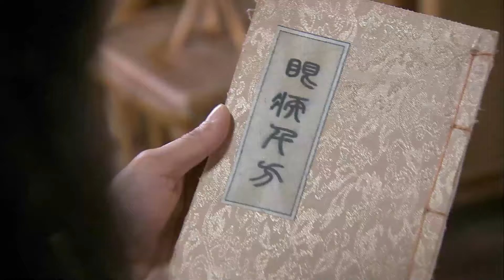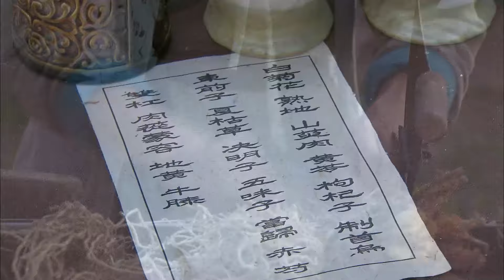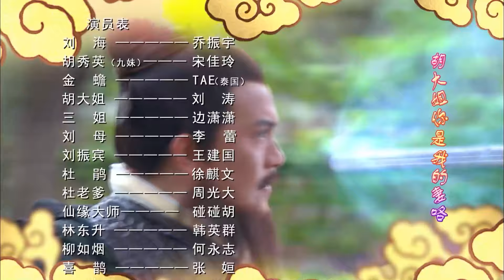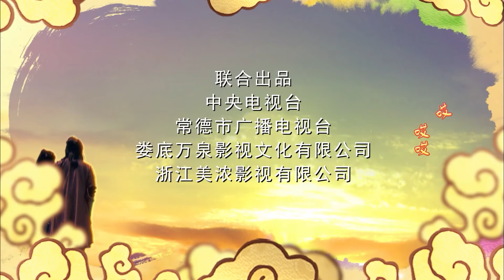【ENG SUB】EP 12丨Water Dragon's Praise丨刘海砍樵丨Luo Yunxi, Liu Tao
🎏WaterDragon'sChant
🙌 The series mainly tells the story of a series of legendary struggles among people for magical treasures, with the tortuous love story between Liu Hai and the fox fairy Jiu Mei and others as the main line, showing a tortuous and mythical love story.
【ENG SUB】Water Dragon's Praise丨水龙赞丨Luo Yunxi, Liu Tao
【MAIN CAST】Luo Yunxi,  Liu Tao,  Qiao Zhenyu